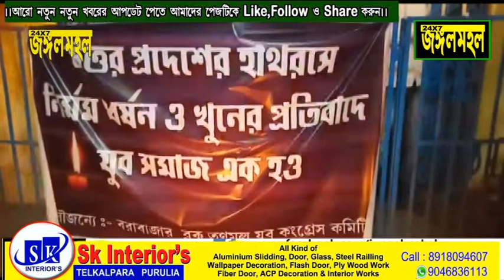মনীষা বাল্মীকি গণধর্ষণ করে হত্যা করার প্রতিবাদে বরাবাজার ব্লক তৃণমূল পক্ষ থেকে বরাবাজার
উত্তরপ্রদেশে হাথরাস এর মনীষা বাল্মীকি গণধর্ষণ করে হত্যা করার প্রতিবাদে বরাবাজার ব্লক তৃণমূল পক্ষ থেকে বরাবাজার চকবাজার মোড়ে ধিক্কার সভা ও মোমবাতি মিছিল। উপস্থিত ছিলেন ব্লক তৃণমূল সভাপতি লম্বোদর মাহাতো, সহ-সভাপতি উত্তম মিত্র, ব্লক তৃণমূল যুব সভাপতি চন্দন সিংহ মল্ল, অঞ্চল সহ-সভাপতি মেহের সিংহ দেব, পুরুলিয়া জেলা পরিষদের সদস্যা সুমিতা সিংহ মল্ল, সিডিউল কাস্ট এর সভাপতি শশধর মোদি এবং বিশিষ্ট নেতৃবর্গ। সভা শেষ মনীষা বাল্মীকির আত্মার শান্তি কামনায় বরাবাজার তৃণমূল পার্টি অফিস থেকে মোমবাতি মিছিল করা হয়।
 Riport By Sk. Sajjad,Barabazar,Purulia